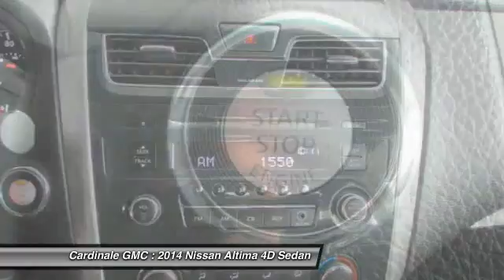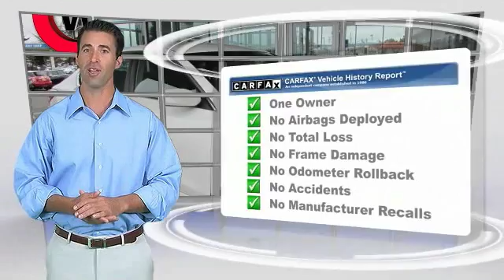2014 Nissan Altima Seaside CA UR25449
Cardinale GMC
2 Heitzinger Plaza

RARE HARD TO FIND. HURRY!!!, CLEAN CARFAX, ONE OWNER, SUPER LOW MILES!!!, RED TAG SALE!! HURRY. , SERVICE RECORDS AVAILABLE, and SERVICED REGULARY. Don t pay too much for the car you want...Come on down and take a look at this charming, rare 2014 Nissan Altima. There aren t any used vehicles more reliable than a Nissan, unless it s a Nissan with low mileage like this 2014 Altima. Vehicle price and availability are subject to change without notice.